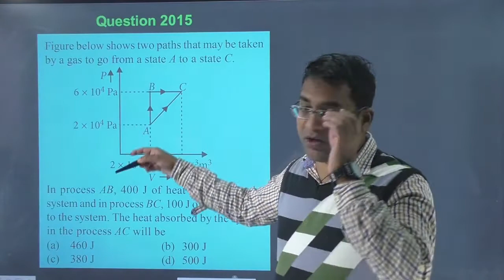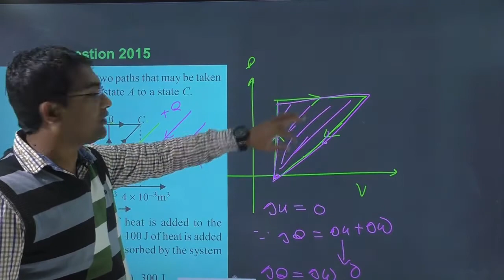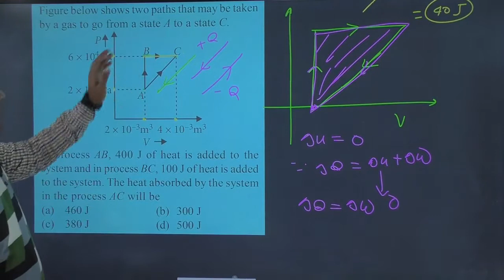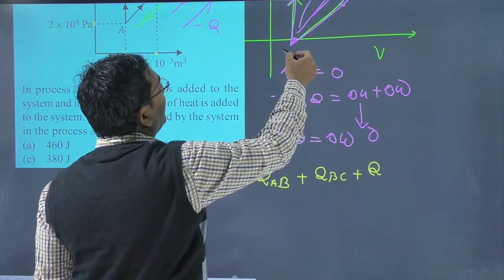Figure below shows two paths that may be taken by a gas to go from a state A to a state C.